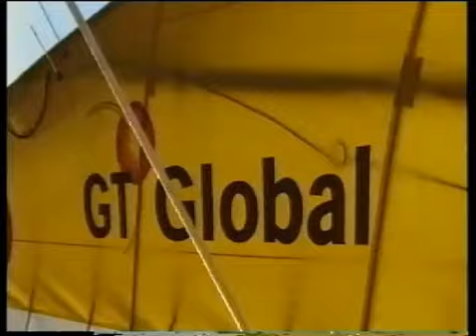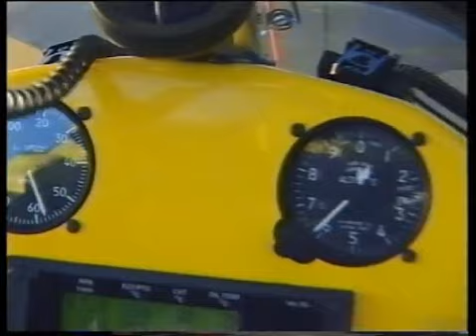Brian Milton - Wind Sand and Stars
This is a promo-video produced before Brian Milton embarked on his record-breaking around-the-world microlight flight in 1998.